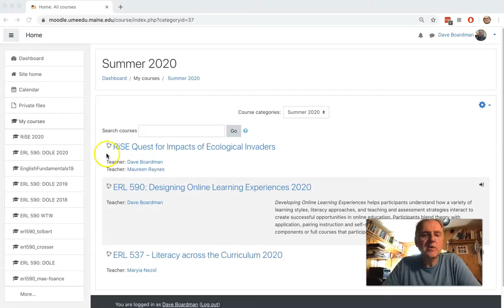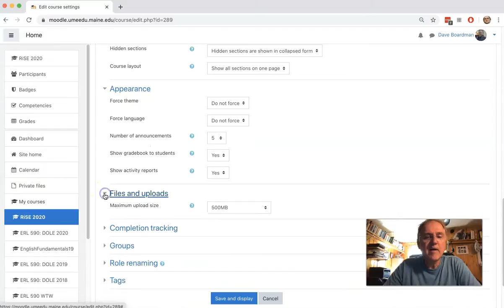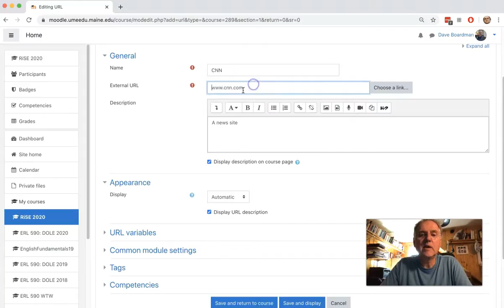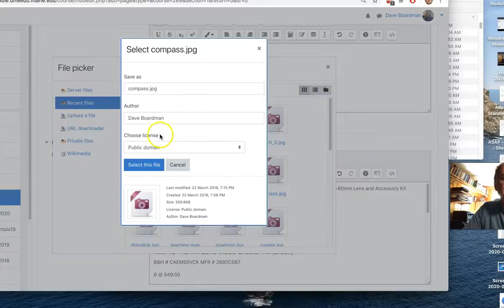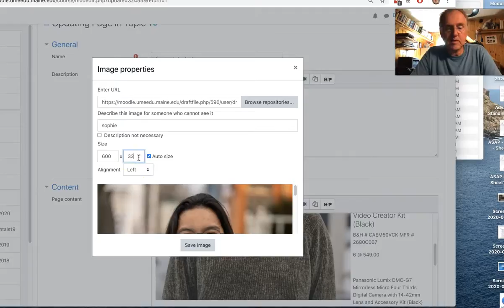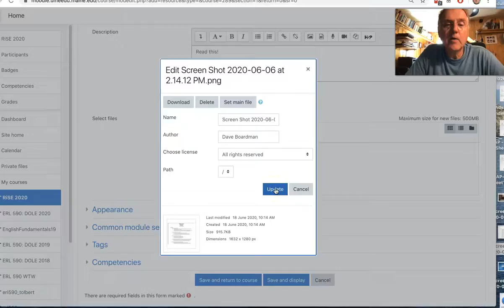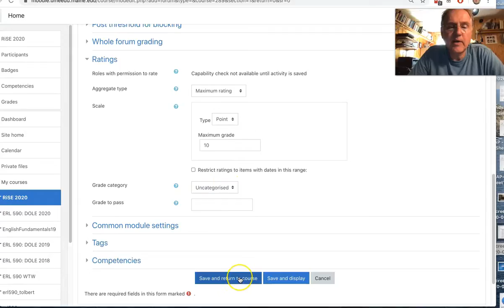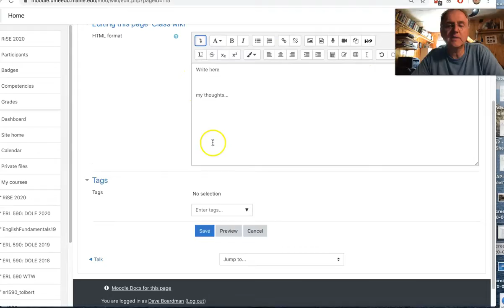Moodle Behind the Scenes